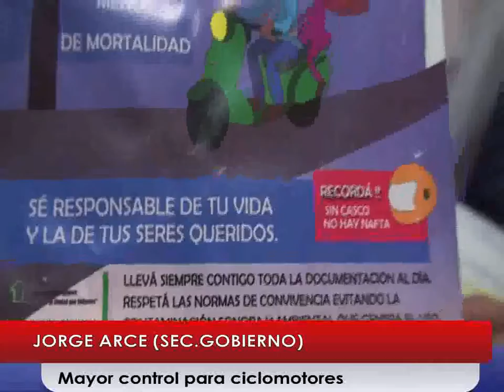NORTV Arce 28 marzo 2017 12 41 45 p m